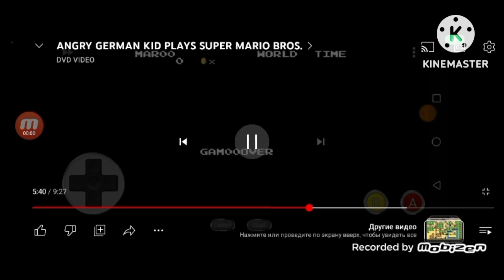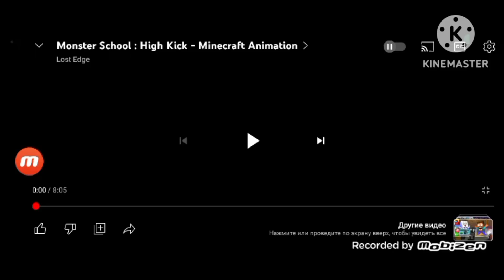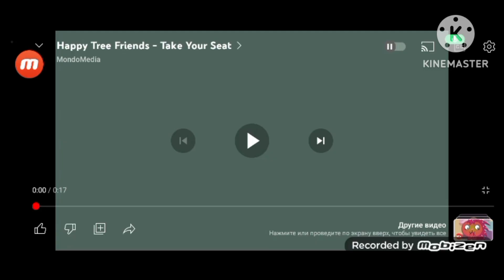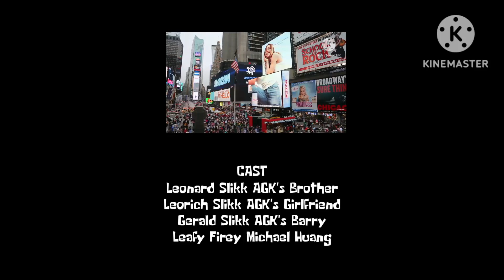The Angry German Kid Show Episode 20 AGK Watches Monster School Stone Breaking Part 2: High Kick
Released Data 14 February 2023